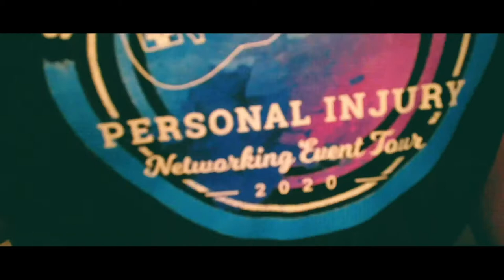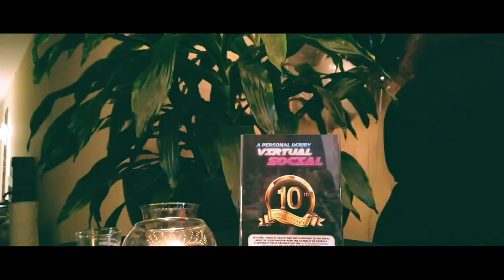Regional Medical Group | May Virtual Social [Event Recap]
In the midst of the quarantine as a way to celebrate their 10-year networking anniversary, Regional Medical Group, The Chiropractic Referral Index, and The Academy of Georgia Chiropractors hosted its first-ever Personal Injury Virtual Social, completely online.

The livestream event was hosted on Zoom, a video conferencing platform, and recorded live on May 21st at 7:30 pm EST at Regional Medical Group’s headquarters, 1670 Scott Blvd in Decatur, Georgia 30033.

The event was an opportunity for 100+ medical doctors, chiropractors, and attorneys in the personal injury space to virtually network and enjoy their drink of choice with Regional Medical Group all from the comfort of their home. Attendees also had the chance to speak during the social by introducing who they are and what they do for sixty seconds at a time.

“Covid-19 has forced workers, entrepreneurs, and professionals around the world to shelter-in-place. It was our duty to find a way to keep our community connected while preventing the ongoing spread of the coronavirus” states Dr. Mark Schwaiger, Chairman and CEO of Regional Medial Group.

The event gave away prizes at random times during the live stream to participants on the Zoom conference call. Seven Smart TV's were given out during the duration of the event. In addition, to make the virtual social event more exciting for its participants, guests were encouraged to drink their favorite cocktail or drink of choice from home and even ‘take a shot’ with sponsoring hosts Dr. Mark Schwaiger and Dr. Steve Barnett.

Towards the end of the live stream, a ceremony took place to award Dr. Mark and Dr. Steve to celebrate their 10th anniversary since the first Maggiano's networking event. Dr.

Mark gave a heartfelt speech about the award and expressed feelings of honor, admiration for his team, and pointed towards Regional Medical Group’s bright future.

To view event photos of the virtual social, or to watch a recap video,

Event attendees had nothing but praise to express to the sponsors putting on the event:

"It's been a great party! Thank you, Dr. Mark and Dr. Steve, for putting this together.”
- Mark Cotney, Chiropractor

"What a great concept! Thank you, Mark and Steve.”
- Joy Taylor, Medical Administration

The next event will take place online on June 25th at 7:30 PM EST. Virtual seats are limited to the first 60 registrants. Guests are encouraged to register before June 18th. For guests who wish to attend the next Virtual Social, registrations are currently live at RegionalMedicalEvents.com

To learn more about Regional Medical Group, their doctors, locations, as well as appointment availability,